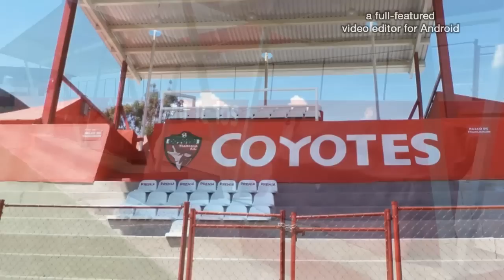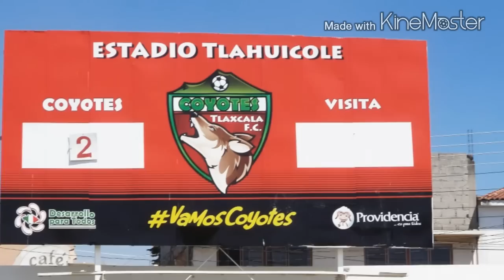Estadio tlahuicole Tlaxcala coyotes f.c.